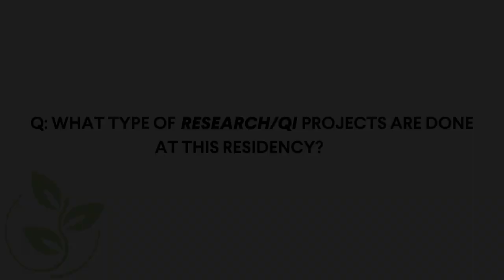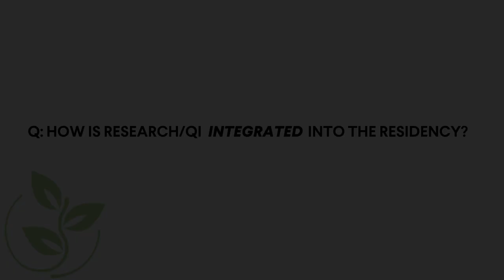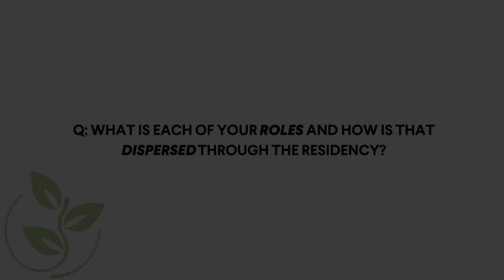KPSJFMR FAQ - Research & QI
Our Research Faculty Dr. Kathryn Ridout and Dr. Brooke Harris answer your questions about resident projects and support.